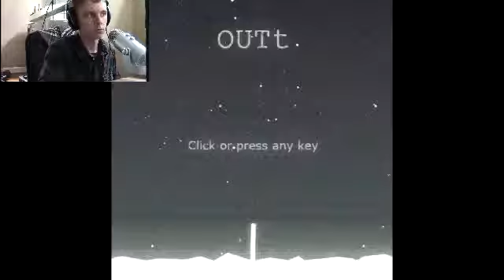OUTt | PUZZLES WITH NAKED SLENDERMAN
A puzzle game that was more than I expected!